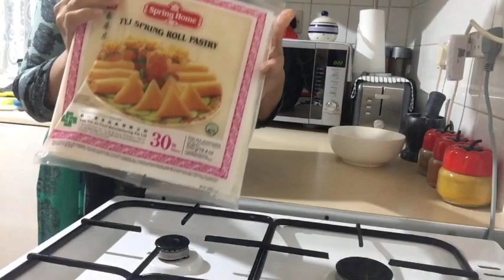Ramadan food preparation 2021/ গরুর গোশ, চিংড়ি ও সবজী দিয়ে মজাদার কিছু ইফতারীর রেসিপি ফ্রোজেন সহ